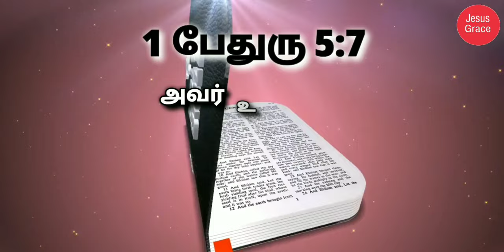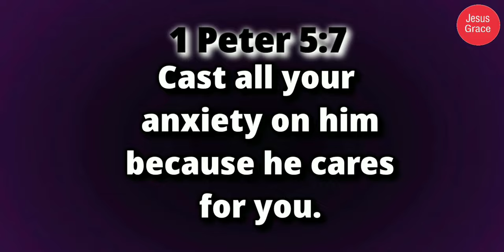இன்றைய வேத வசனம்/ Today's Bible Verse/Bible Verse/ Jesus Grace